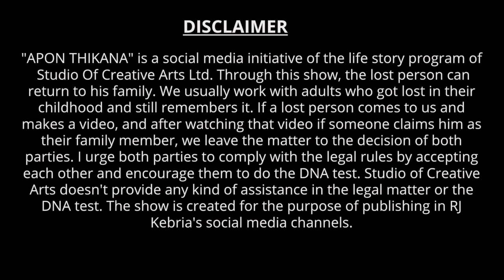দুই হাত দিয়ে মায়ের কবরের মাটি খুঁড়তাম ! Apan Thikana: 667 I লিপি l Studio of Creative Arts Ltd I